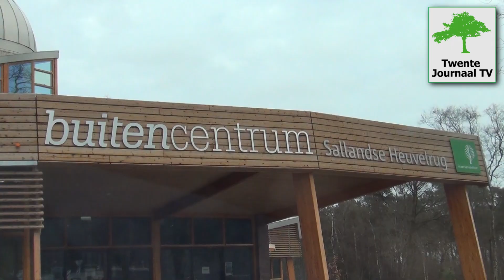Opening Sterrenwacht Hellendoorn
Op vrijdag 19 april werd in Nijverdal de nieuwe locatie van Sterrenwacht Hellendoorn geopend. Twente Journaal TV was een paar dagen eerder aanwezig om het nieuwe gebouw, met onder meer een prachtig planetarium en de grootste koepel van Nederland, te bekijken.